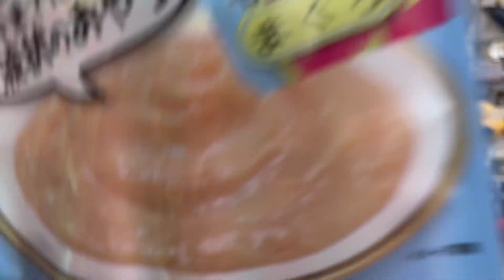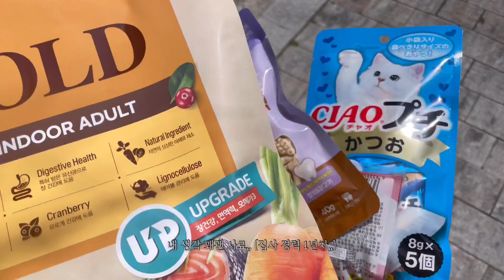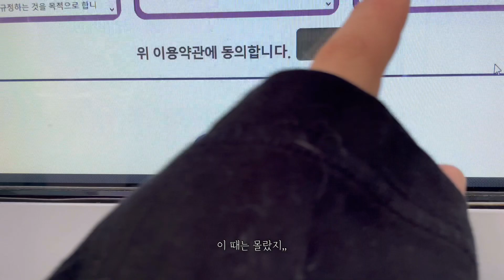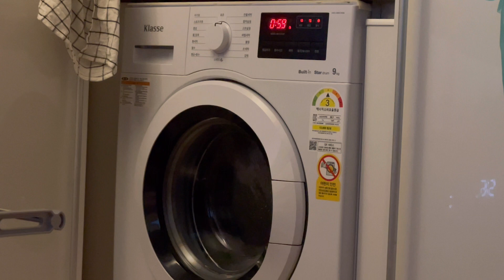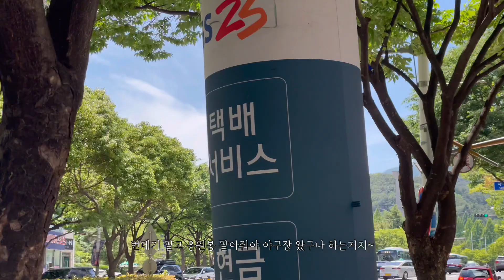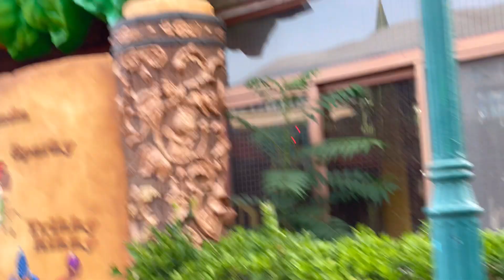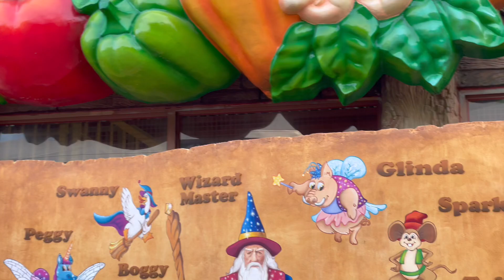It’s a May record;5월의 기록 (대용량음식소분, 누비자출퇴근, 앞머리자르기, 컴활공부, 길고양이, 사직야구장롯데자이언츠응원, 혼자서경주월드, 기장나들이)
혼자도 놀고 고양이랑도 놀고 그런데 출근도 하는 한달 일기 브이로그

(대용량음식소분, 누비자출퇴근, 앞머리자르기, 컴활공부, 길고양이, 사직야구장롯데자이언츠응원, 혼자서경주월드, 기장나들이)